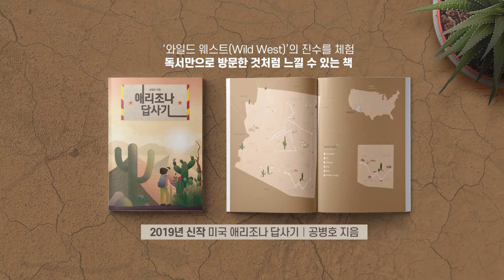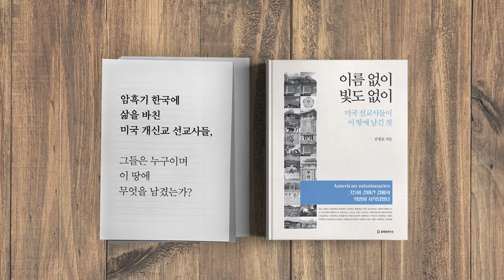닥치고 반일 / 한국의 앞날? [공병호TV]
닥치고 반일 / 한국의 앞날?

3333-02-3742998 카카오은행 (예금주 : 공병호) / (텔레뱅킹 : 090 & 은행코드 : 90)

참고 자료
1. 돈의 비명, 이정재, 중앙일보, 2019.8.8.
2. 사설, 도쿄 올림픽 보이콧 논의? 여당 도대체 어디까지 갈 건가, 중앙일보, 2019.8.8.